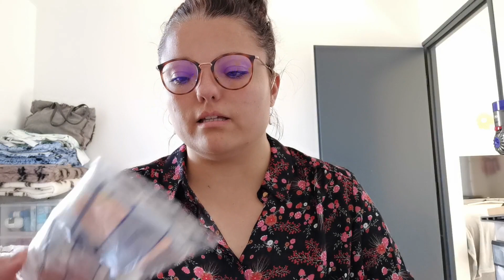!!!! CONCOURS !!!! CLOTURER!!!! TERMINEE!!!!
Pour participer:

Etre abonnée a ma chaine
Mettre un j'aime a cette vidéo
Mettre un commentaire 'je participe'
Ouvert a la France / Belgique
Avoir un MONDIAL RELAY!

Bonne chance a tout le monde